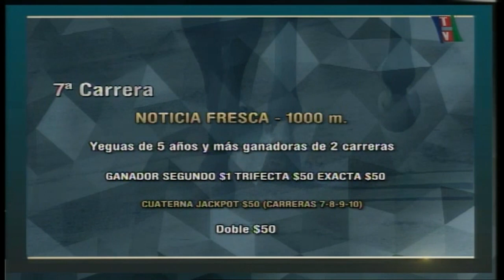Carr. 7 Premio: NOTICIA FRESCA 03-11-2022